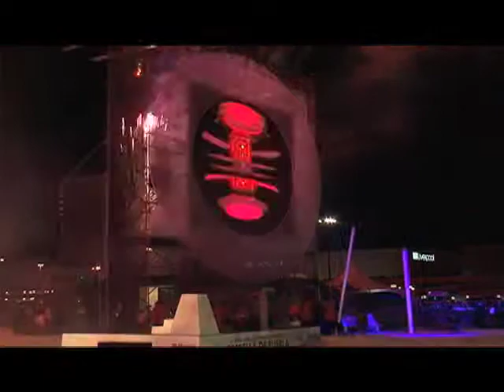Destino 2013 cap 69 B2